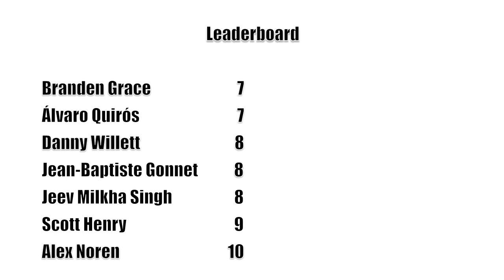Golf Monthly Putting Challenge - Alex Noren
Click here for information on how to enter Britain's Best Putter 2013

As part of Britain's Best Putter 2013, European Tour Professional and Callaway/Odyssey Ambassador, Alex Noren takes on the Golf Monthly Putting Challenge on the tricky Wentworth putting green...